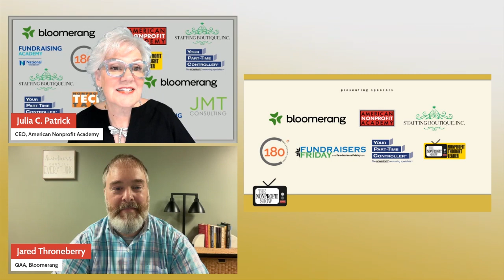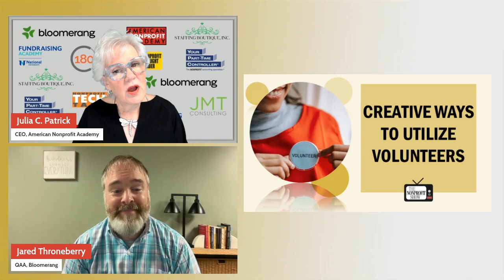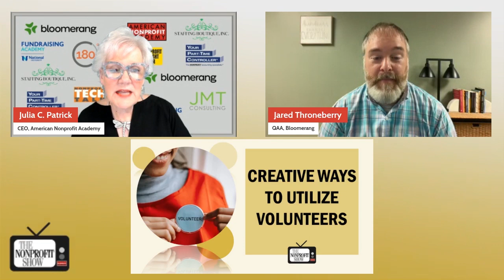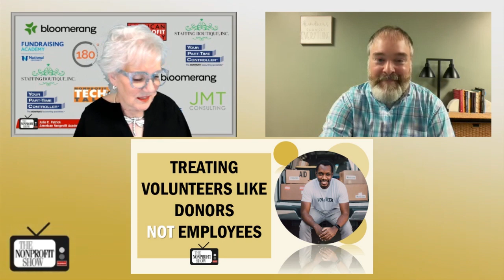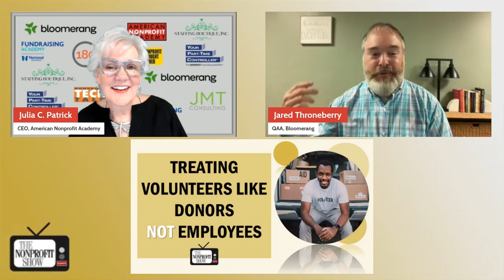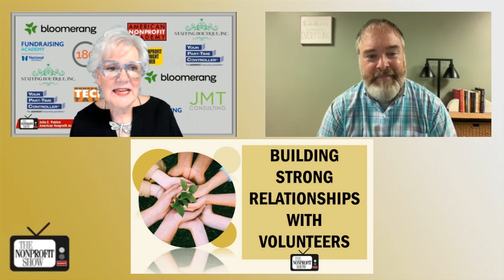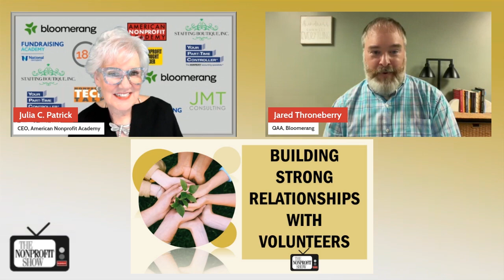Creating Nonprofit 'Go To' Volunteers!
The importance of volunteers in your nonprofit’s ecosystem with specific actionable insights for organizations to better manage and nurture their volunteers.  An informative chat with Jared Throneberry from Bloomerang.  By valuing volunteers' contributions and strategically engaging them, nonprofits can build a loyal and motivated volunteer base that is crucial for their success.

Jared shares his unique journey from an IT and business analyst background to his current role at Bloomerang, and shares his insights into volunteer management highlighting the need for strategic engagement and thoughtful placement of volunteers.

One key Jared emphasizes is the importance of matching the right volunteer with the right task. He illustrates this with an example from his experience: "If a volunteer doesn't feel like they're being useful or helpful in a particular area, it's probably because that's the thing they don't need to be doing. You need to find the other person who enjoys that,  that will enjoy and appreciate it." This approach ensures that tasks are completed efficiently and fosters a sense of fulfillment and purpose among volunteers, plus it encourages them to return and remain engaged.

With host Julia Patrick, the two dig into the often-overlooked aspect of treating volunteers with the same respect and appreciation as donors. Jared notes, "Thank you for donating your time and your energy. You're helping to support our mission." This mindset shift from seeing volunteers as free labor to recognizing them as integral parts of the mission is vital for building long-term relationships and encouraging repeat volunteerism.

Continuing, Jared shares practical strategies for engaging volunteers, such as providing impactful feedback and showing appreciation through follow-up communication. He recounts a memorable volunteering experience with a customer who provided shower systems for homeless populations. The experience was enriched by a pre-volunteering briefing that detailed the mission and impact of the work, followed by hands-on, gritty tasks like cleaning showers. Despite the nature of the work, the thorough orientation and clear communication of the mission made it a fulfilling experience for Jared and his colleagues.

Julia highlights the parallel between customer retention in the business world and volunteer retention in nonprofits. Just as restaurants thrive on repeat customers, nonprofits must cultivate long-term relationships with volunteers. Jared suggested simple yet effective practices like sending personalized follow-up surveys and sharing the tangible impacts of volunteer efforts to keep the engagement strong.  If your nonprofit finds volunteer support and management challenging, this is a great primer for you!!!